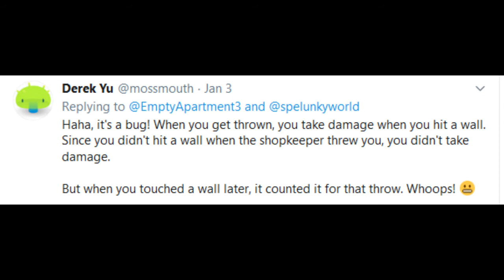Fun Spelunky Death Bug / Glitch (with explanation)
A fun delayed death bug / glitch that I ran into while streaming some Spelunky! I was really confused by what happened at the time. I ended up tweeting out the clip and the amazing Derek Yu got back to me with an explanation of what happened. Was great to just come across this live.

I play a variety of games live including a lot of Spelunky! Live every Tuesday, Thursday, & Sundays nights!